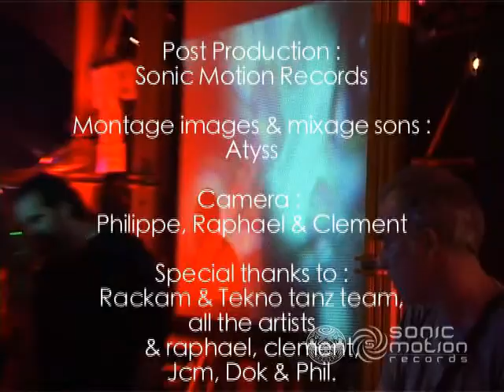Live : Standalone Dusk Till Dawn party 1/5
Sonic Motion rec label party for the release of the DUSK TILL DAWN compilationIn the heart of the laboratory of a mad creator under a bridge of secret and magic in Paris
with:
Dj : -SHAKTIPAT - PHLRX - ATYSS
Live :-STANDALONE - TIM SCHULDT - DIGITAL TALK - ATYSS
Visuels by Arkhan
Natural video painting by Teratone Vision